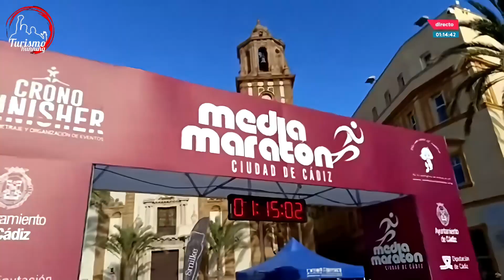Resumen de la Media maratón Ciudad de Cádiz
CADIZ Resumen del vídeo en directo que realizamos a varias cámaras donde,
José Manuel Orozco, del club ADSevilla; y Eva Rodríguez de Trujillo, del Triatlón Olimpo Cádiz, han vencido este domingo en la primera edición de la Media Maratón Ciudad de Cádiz, un evento que se estrenó con más de 1.600 corredores que recorrieron  algunos de los rincones más bellos de la capital gaditana en una iniciativa organizada por la empresa Cronofinisher y la Asociación Gaditana ‘Yo me uno al Retto.
Media Maratón Ciudad de Cádiz